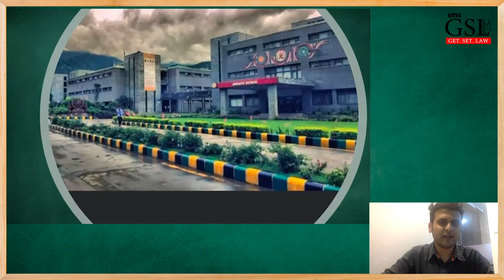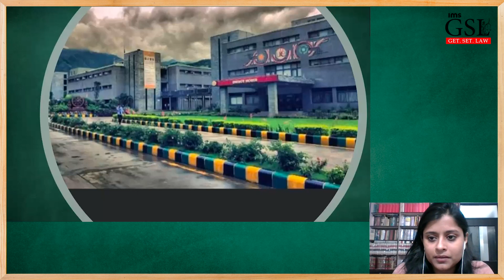Best of Law Careers : Life in a Corporate firm and Life in a PSU | Ignite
Get. Set. Law, brings Best of Law Careers | Life in a PSU and Life in a Corporate Firm

Watch this session to know about the life of a lawyer in a corporate firm and life of lawyer in a PSU.

Do write on the comment section which law career you want us to cover in the next session of Ignite.

Watch Criminal Law Class for CLAT Aspirants as taught at Top Law School | GSL Insight | Garima Panwar, Asst Professor, Symbiosis Pune @